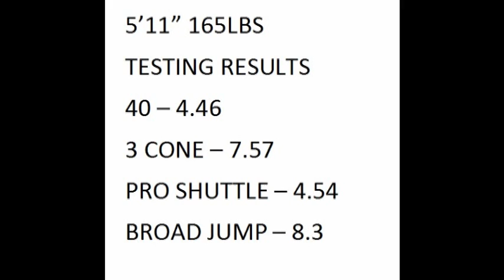D.R.E.A.M. Combine - Jay C Whalen - Class of 2015